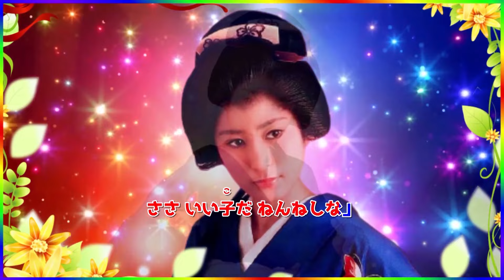[ 浪曲子守歌 ・ リピート１回 ] 💖 藤圭子